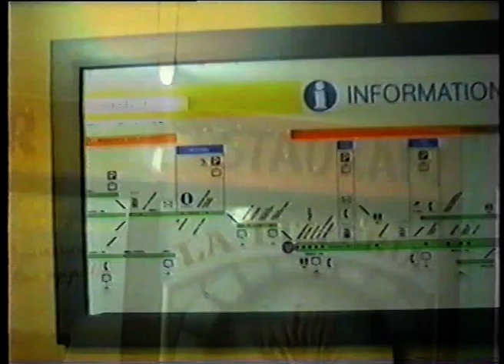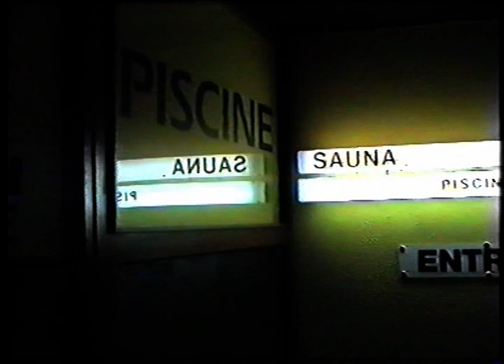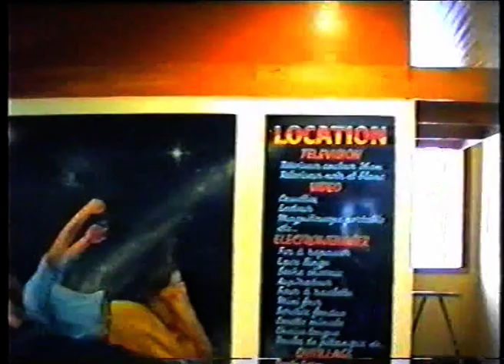Francia: Superdevoluy1992-1993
Una settimana bianca in Francia a Superdevoluy con amici carissimi che hanno reso indimenticabile il capodanno del 1993.